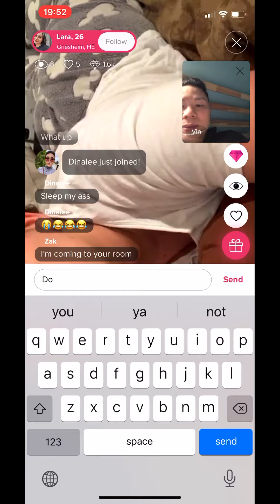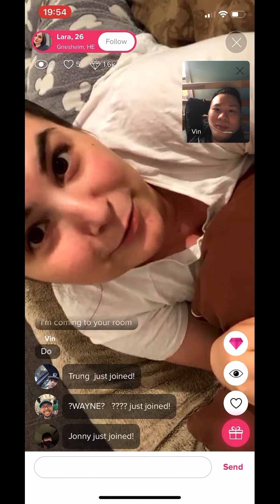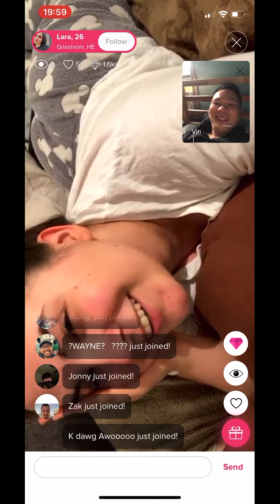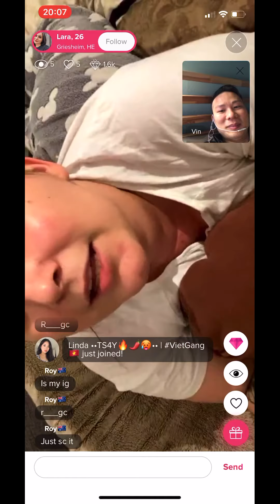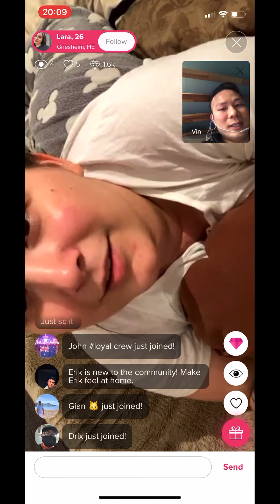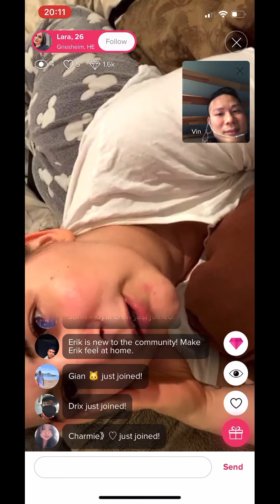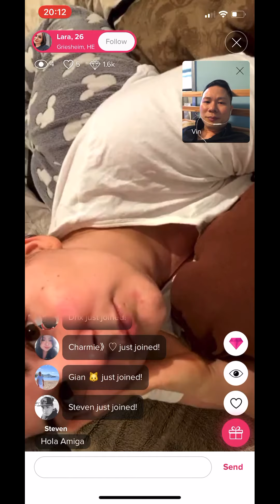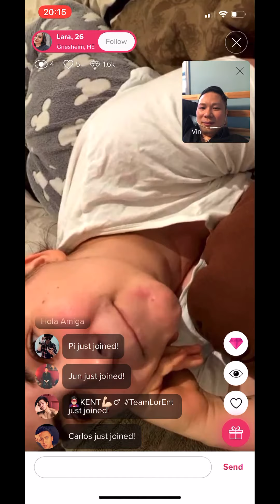What make a girl say I love you